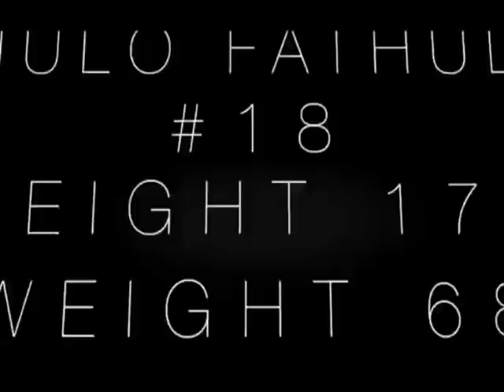SKILL fathullo pemain gelandang baru PERSELA asal tajikistan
Persela dipastikan merekrut gelandang serang Timnas Tajikistan, Fatkhullo Fatkhulloev pada penghujung tahun 2017. Fatkhullo yang baru saja membawa Istiklol FC meraih runner up AFC 2017, diproyeksikan mengisi slot pemain Asia.